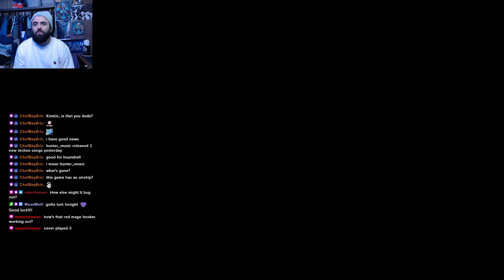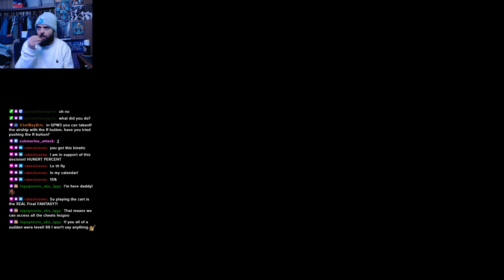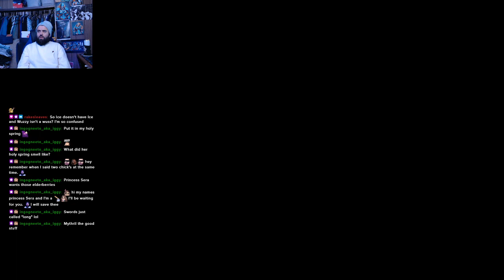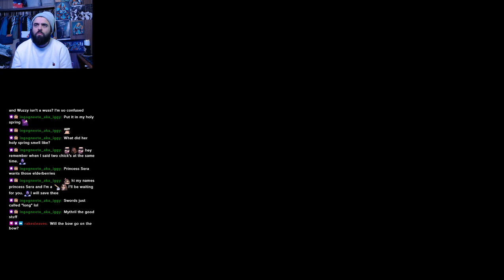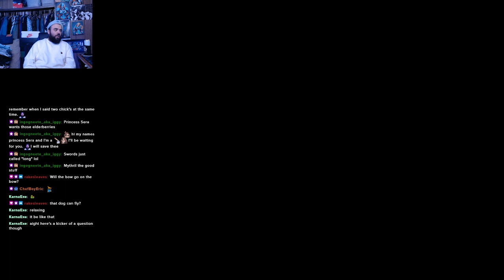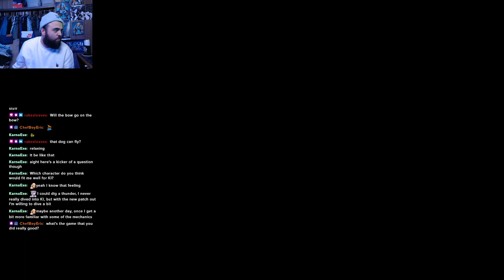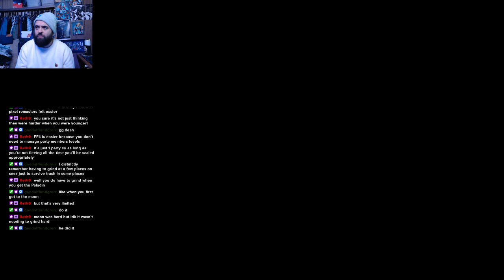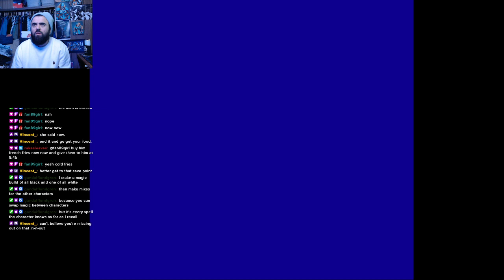NES4Life: Houston.......we may have a problem.